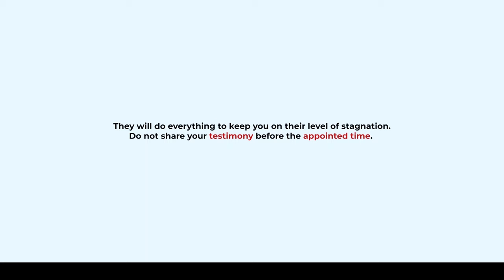Being confidential by Senator Robert